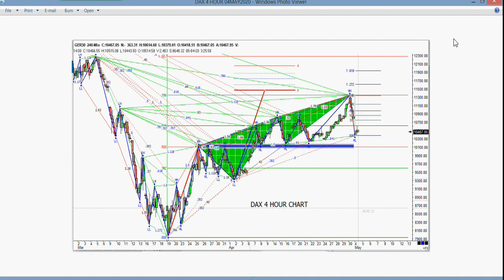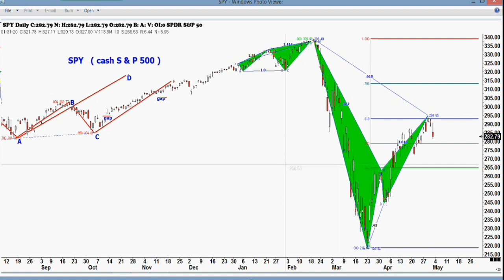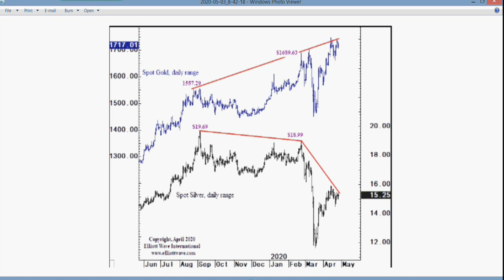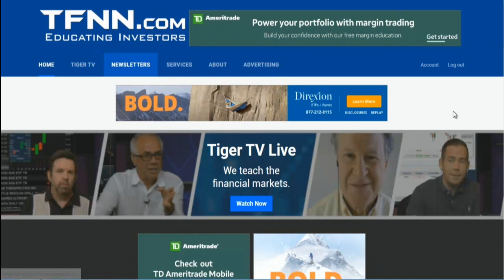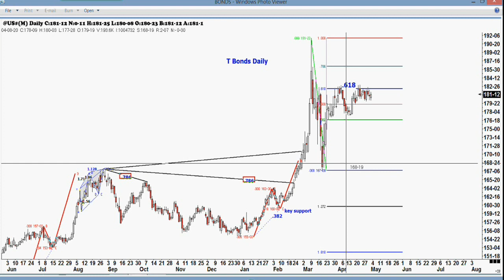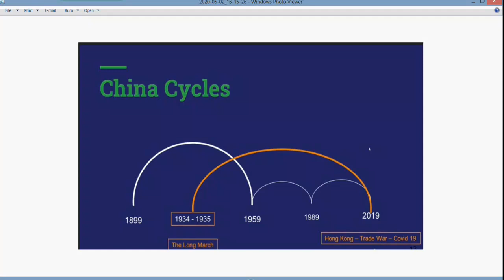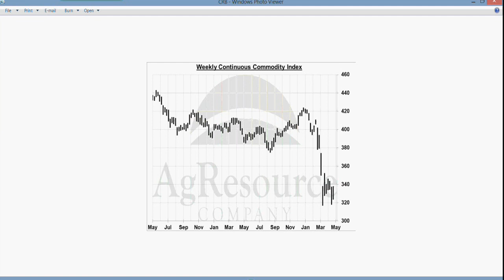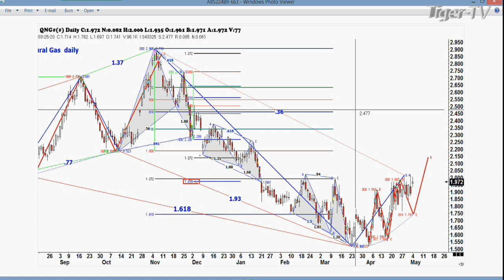May 4th, Trade What You See with Larry Pesavento on TFNN - 2020